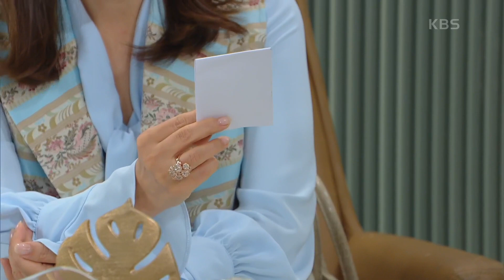사람을 써서 소이현의 뒤를 캐는 최명길 ＂샅샅이 뒤져서 알아내요＂ [빨강 구두] | KBS 210811 방송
사람을 써서 소이현의 뒤를 캐는 최명길 ＂샅샅이 뒤져서 알아내요＂